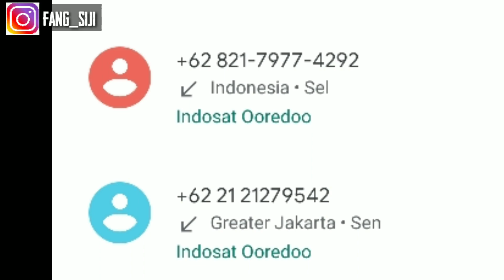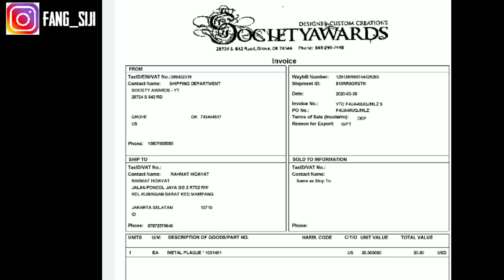YOUTUBE LAGI ERROR :Dapat Kiriman Paket Misterius Dari YouTube.Butuh Perjuangan Untuk Ngambil Nya😭😭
Hello gusy welcome back whit me Rahmat hidayat di chanel fangsiji96 ok

Gue adalah seorang youtuber kecil yg suka upload konten-konten gak jelas, gaming iya, reaction iya, challenge iya,eksperimen gk jelas juga iya,Vlog juga iya, pokoknya gue disini for fun dan seru2an bareng kalian semua hehe. Jadi kalau kalian tertarik dengan aktivitas gue di channel ini, jangan lupa Subscribe/Berlangganan dan Klik LIKE jika kalian suka dengan video yg gue buat dan sampai jumpa di Video-video Berikutnya :)) see ya